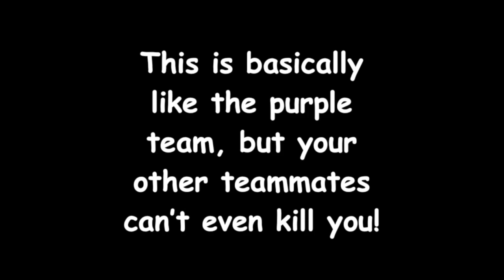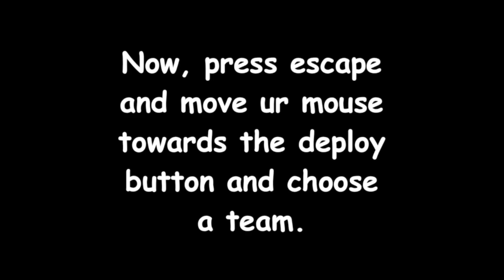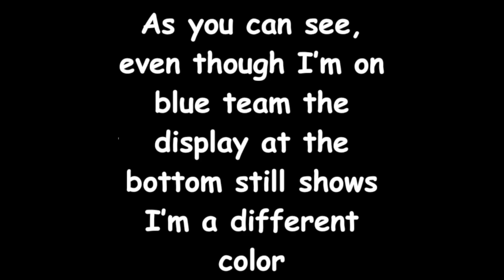How to Kill Your Teammates in Arsenal! (free purple team lol) [GLITCH] (READ PINNED COMMENT)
hehehehehe the glitch of betrayal